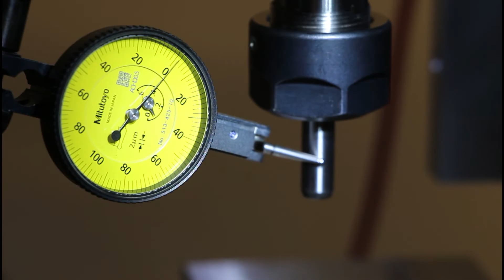Werkstückkante mit Zylinderstift antasten – Lichtspalt, Folie & LED-Schaltung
In diesem ersten Teil meiner Serie zum Thema Werkstückkante antasten und Nullpunkt finden zeige ich dir, wie du mit einem einfachen 8 mm  Zylinderstift (Toleranzklasse m6) präzise die Kante eines Werkstücks auf der Fräsmaschine ermittelst.

Du lernst:
💡 Lichtspaltmethode: Anwendung zur präzisen Kantenbestimmung
🪙 Metallfolie: Einsatz einer 0,03 mm Folie für sehr genaue Ergebnisse
🔌 Kontaktprüfung: Verwendung des Zylinderstiftes als Schalter mit LED-Anzeige
⚖️ Bewertung: Vor- und Nachteile dieser Antastmethode im Überblick

✅ Vorteile:
– Einfaches und kostengünstiges Verfahren
– Sehr hohe Antastgenauigkeit

⚠️ Nachteil:
– Das Antasten dauert etwas länger als mit einem 3D-Kantentaster

→ Dieser Nachteil kann jedoch ausgeglichen werden, da die Variante mit LED-Schaltkreis mithilfe der CNC-Steuerung automatisiert werden kann.

Bleib dran – in den nächsten Videos der Serie zeige ich weitere Methoden und Profi-Tipps rund ums Antasten und CNC-Nullpunkt-Setzen!